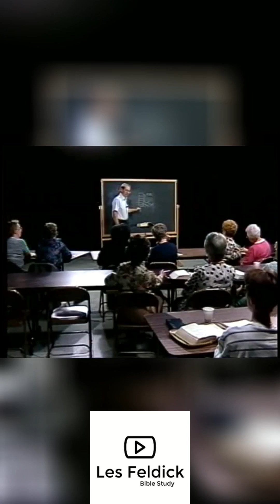Bible vs. Geology: A Scientific Debate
Explore a lecture on geological theories, examining the interplay between evolutionary theory and biblical references.